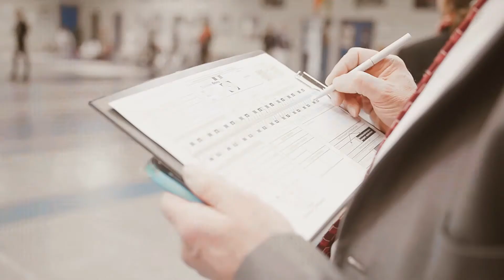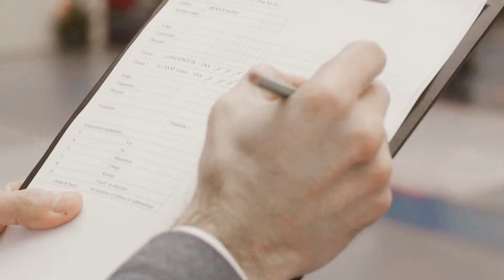Championnats de France Universitaires d'Escrime FFSU 2018